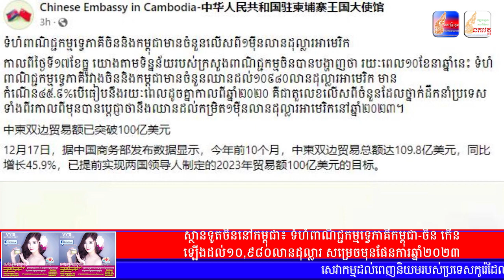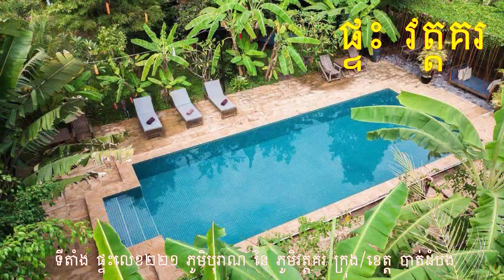សរុបព័ត៌មានពេលល្ងាច : ជាតិ និង អន្តរជាតិ សំខាន់ៗប្រចាំថ្ងៃ